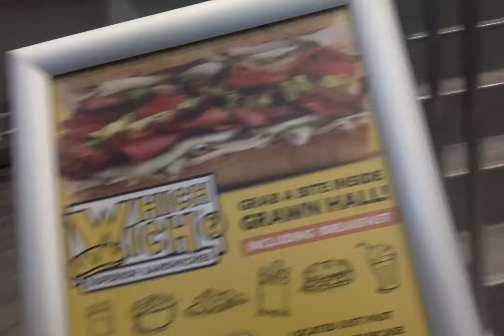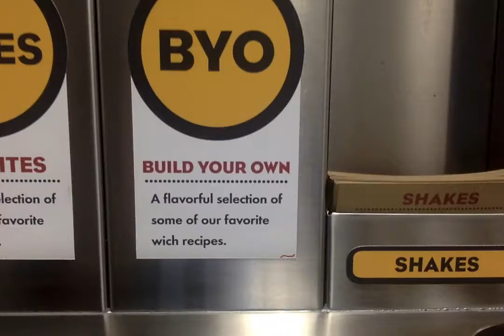ERPsim practice: vlog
Grand staircase 5:15